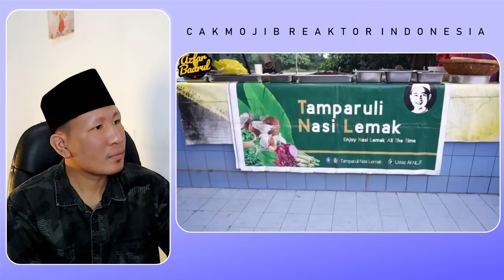MALAYSIA MEMANG TIADA HABISNYA‼ PASAL HAL INI MEMANG LAH JUARANYA⁈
GAES BANTU SUPPORT CHANNEL KITA :

+ @CAKMOJIB TV
+ @KEBUN CAKMOJIB